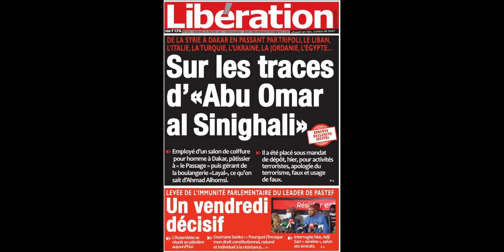Levée de l'immunité Parlementaire de Sonko : Un vendredi decisif